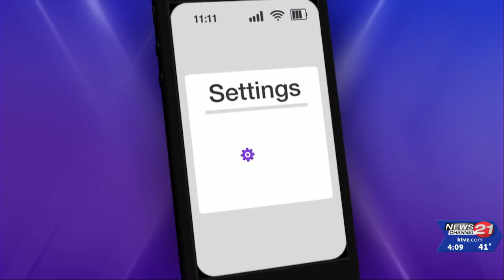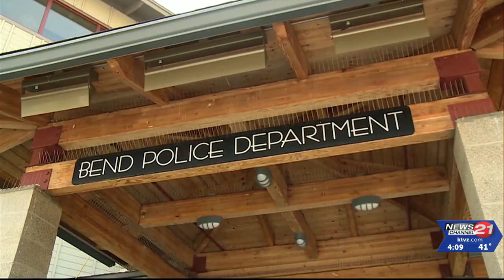La Pine man arrested at Sunriver business, accused of inappropriate texts to teen - who told ...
A La Pine man was arrested Thursday at his small-engine repair business in the Sunriver Business Park, accused of texting explicit, inappropriate messages to a 17-year-old La Pine girl seeking employment, then to undercover Bend police posing as the teen. Police are concerned there may be other victims.